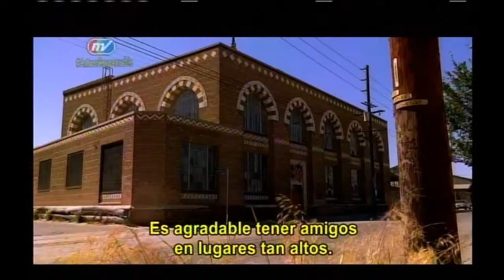Habana Noticiario 18/12/2020